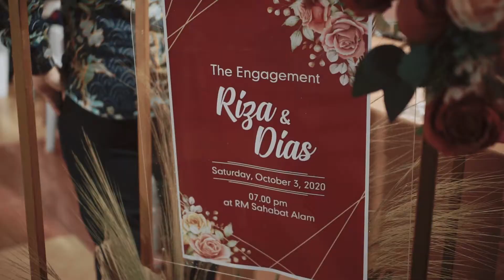RIZA AND DIAS ENGAGEMENT